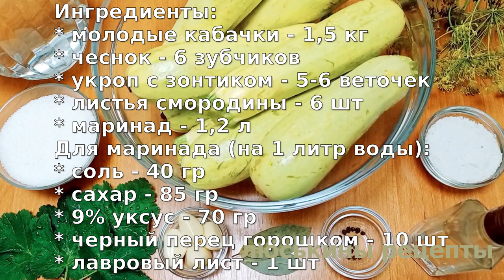СВЕКРОВЬ НАУЧИЛА Все кто пробует просят РЕЦЕПТ Очень вкусные КАБАЧКИ на зиму!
Очень вкусные КАБАЧКИ на зиму. Рецепт простой и быстрый! Дала мне его свекровь. Теперь я тоже каждый год консервирую молодые кабачки именно так. И все кто пробует мои маринованные кабачки впервые, непременно просят рецепт. Так что, закрывайте молодые кабачки на зиму по этому простому рецепту и, думаю, останетесь довольны. Приятного аппетита!

Ингредиенты:

* молодые кабачки - 1,5 кг
* чеснок - 6 зубчиков
* укроп с зонтиком - 5-6 веточек
* листья смородины - 6 шт
* маринад - 1,2 л

Для маринада (на 1 литр воды):
* каменная соль - 40 гр
* сахар - 85 гр
* 9% уксус - 70 гр
* черный перец горошком - 10 шт

      Выход - 6 баночек по 0,5 литра
⏰ Время стерилизации 10-12 минут

👉 ‼️ВАЖНО‼️